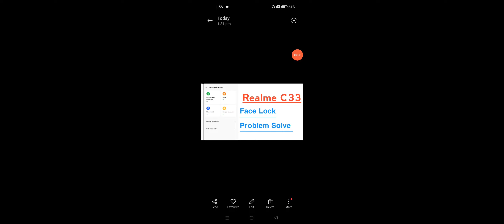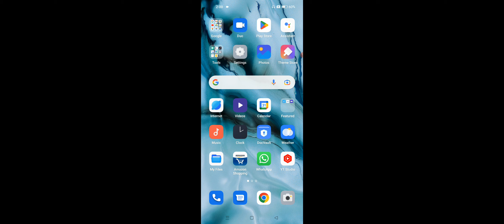Realme C33 Face Lock Not Working Problem Solve